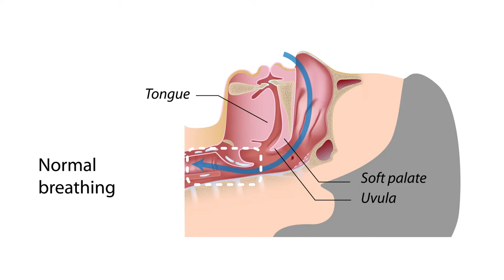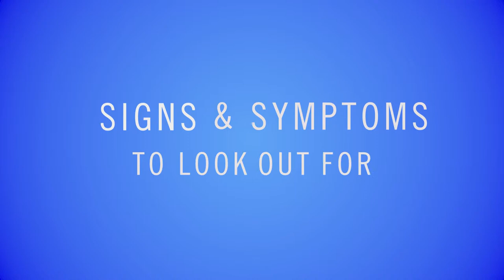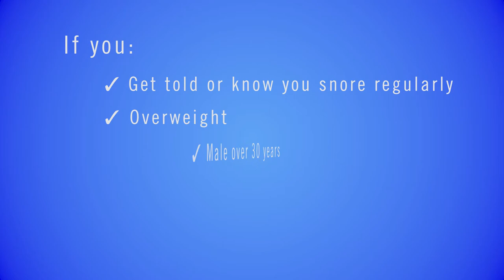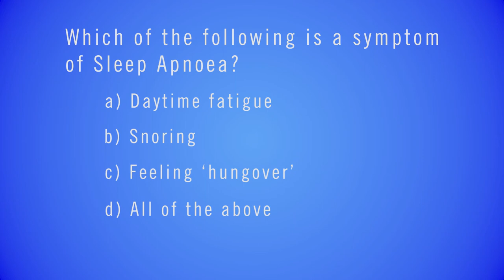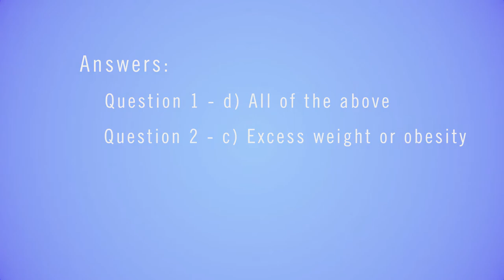Health By Design - Sleep Apnoea